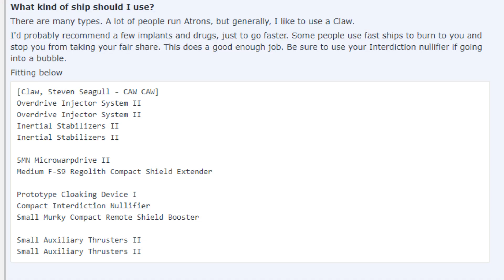The truth behind "The Definitive guide to Krabsliding"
This was instantly blocked in Turkey so I guess we know where the majority of Stribog clade's members are from lmao